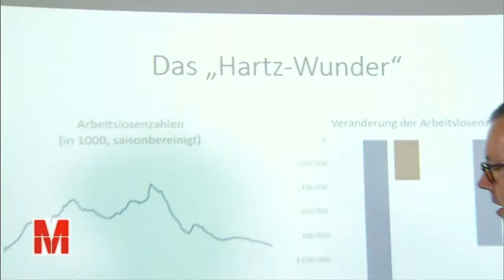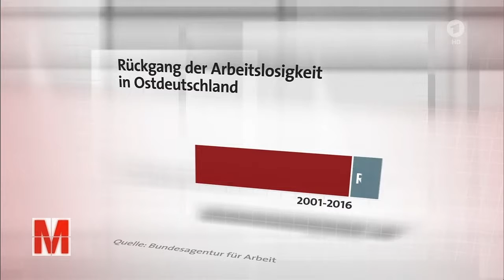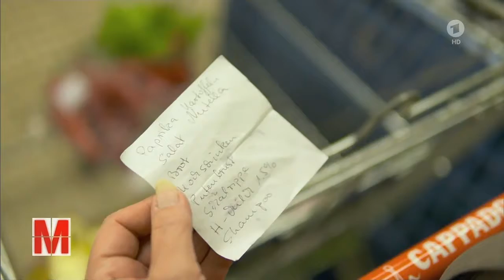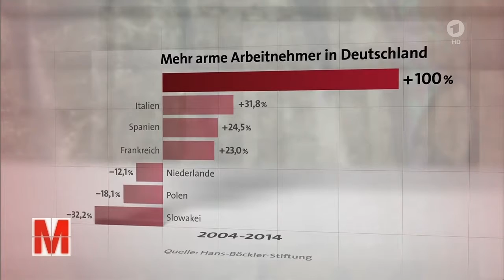Jobwunder durch Hartz IV und Co